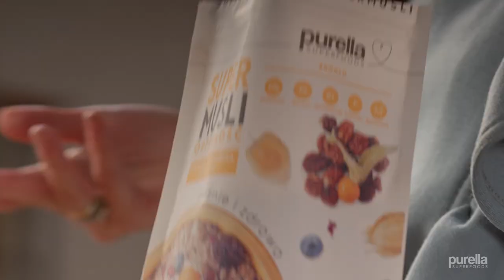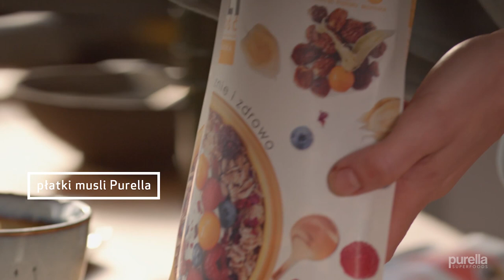Zdrowe śniadanie z MIECHUNKĄ z przepisu Ani Starmach | "Superfoody na co dzień" odc. 5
W tym odcinku Ania Starmach przygotuje pyszną propozycję zdrowego śniadania. W roli głównej miechunka peruwiańska! To owoc wyglądem przypominający pomidorki koktajlowe, występujące naturalnie w Brazylii i rosnące w ciepłym klimacie na dużych wysokościach. Ma przyjemny, słodki smak przełamany odrobiną kwasowości.